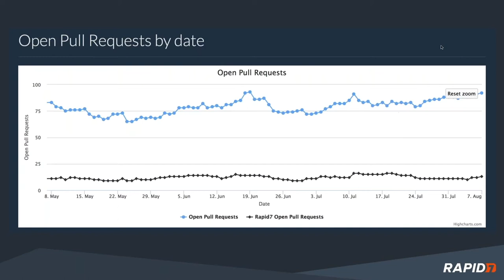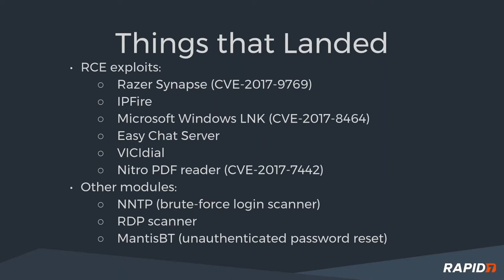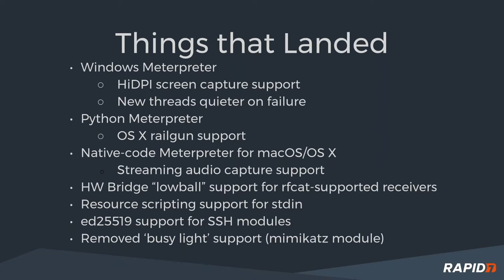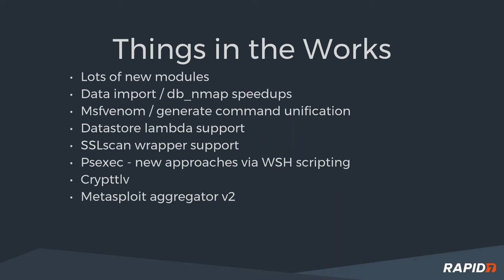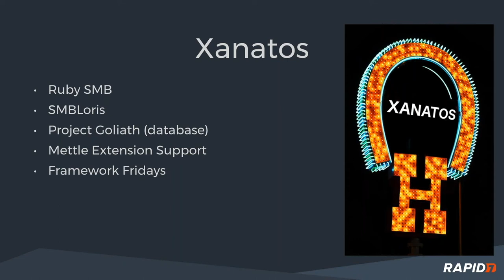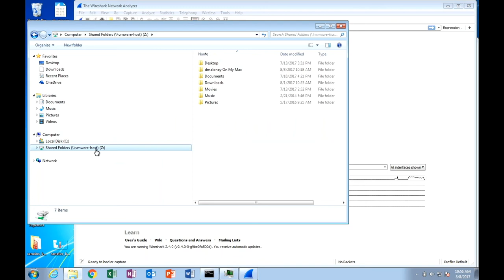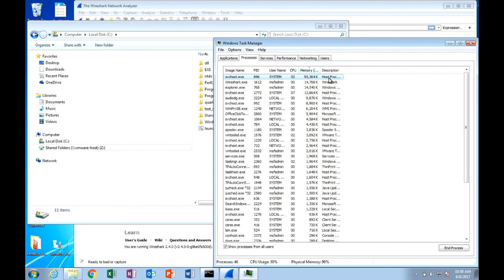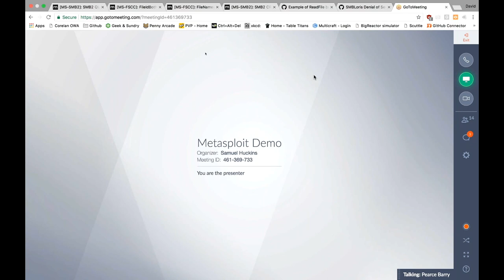Metasploit Demo Meeting 8-8-2017